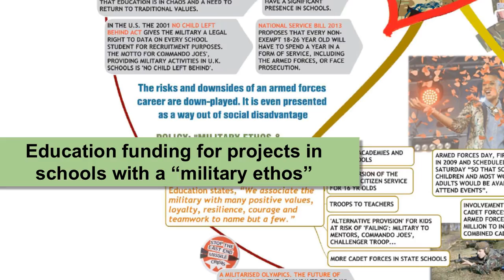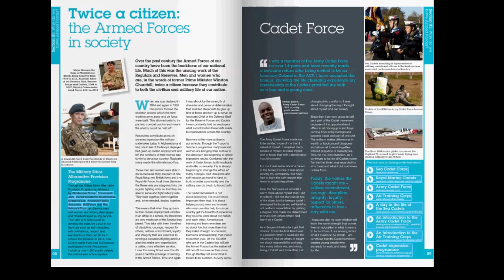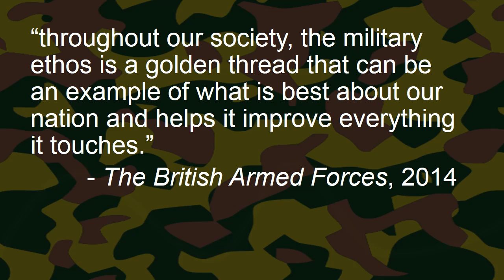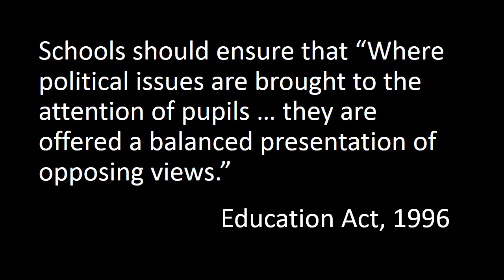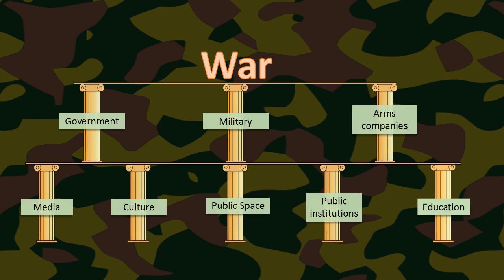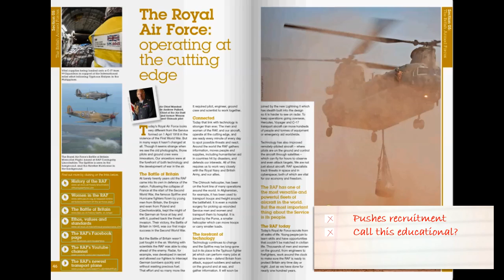The British Armed Forces: Propaganda in the classroom?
A critical review of The British Armed Forces, a "learning resource" produced by the UK government and sent to schools.

From Quaker Peace & Social Witness and Forces Watch